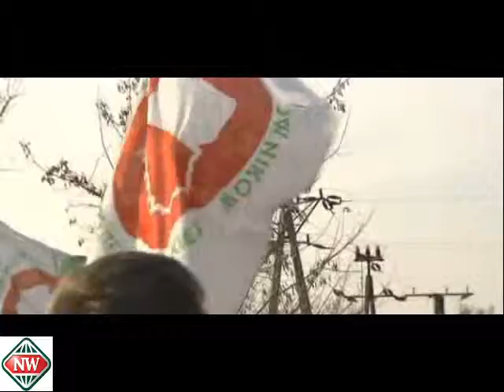Polish apple farmers demand more help over Russian import ban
Polish farmers demonstrated outside parliament in Warsaw on Tuesday against their government’s response to a Russian import ban on Polish apples.

They also blocked one of the country’s main motorways.

The farmers say they want not just compensation but for the government to find a new market for their apples such as turning it into biofuel.

One farmer said: “This year is very difficult, the crop yields are very high, the apples are of a very good quality. Unfortunately we do not know where we can sell them. If we sell them we do it at very low prices, prices that cover only half of the production costs.”

Before the ban, Poland exported more than a million tons of apples, with more than 900 tons going to Russia.

Moscow imposed the embargo on fresh produce from Europe in August in response to EU sanctions against Russian banks and businesses.

The farmers say that so far Polish authorities and the European Union have failed to help them.